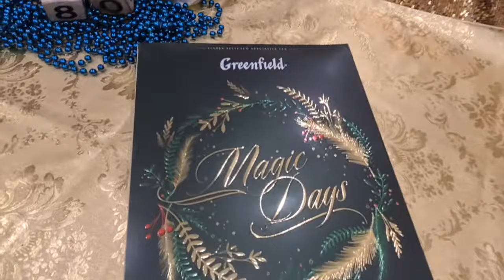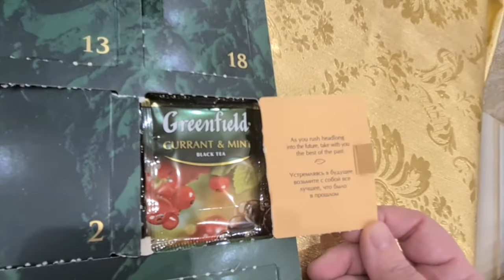МУКБАНГ/ЧАЕПИТИЕ/АДВЕНТ-КАЛЕНДАРЬ/#4 ДНЯ ДО НГ мукбанг адвент календарь 4 дня до нг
Здравствуйте .
Сегодня осталось всего 4 дня до встречи Нового Года.
Мы очень ждем. Все очень устали под конец года.
Пробуем чай Greenfield открываем новое окошко.
И конечно пробуем вкусности. А какие заходите и смотрите!
Очень Вас ждем.
Ваша Зойкина Квартира 💕💕💕

Предлагаю Вам ознакомится с другими  окошками  Адвент -календаря чая

#15 ДНЕЙ ДО НОВОГО ГОДА  ПОД ЁЛОЧКОЙ новый год подготовка к новому году
 мукбанг mukbang

 мукбанг адвент календарь 4 дня до нг